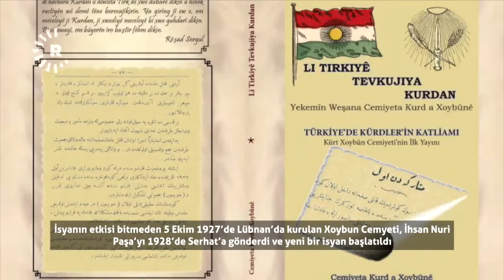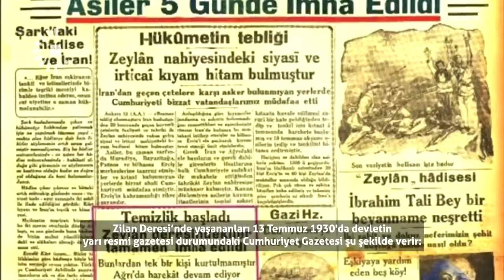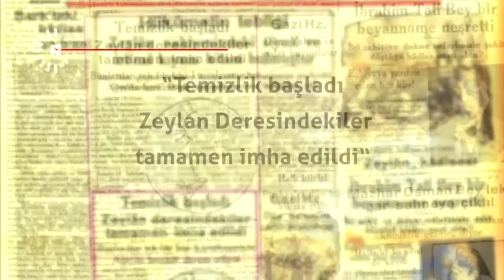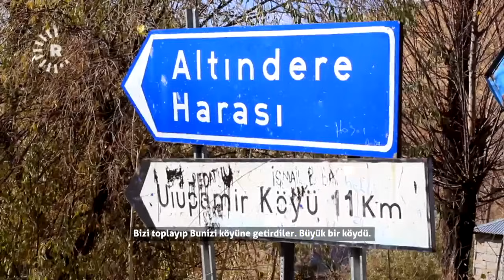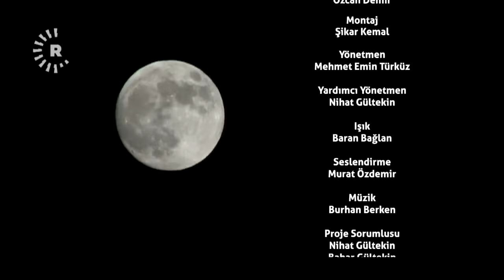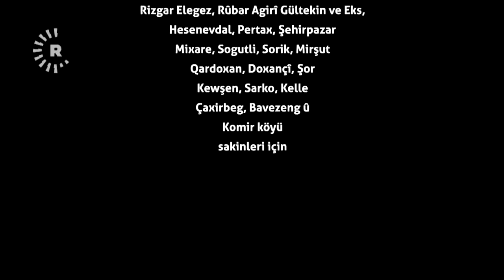Zilan Katliamı’nın son tanıkları KIZIL GÖKYÜZÜ belgeselinde anlattı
1900’lü yılların başında İttihat ve Teraki, Osmanlı maliyesinin tümünü devletin malı haline getirmeyi hedefledi. Rumları sürgüne, Ermenileri tehcire tabi tutan bu oluşum Kürtleri de Müslüman oldukları için asimile etme yolunu seçti.